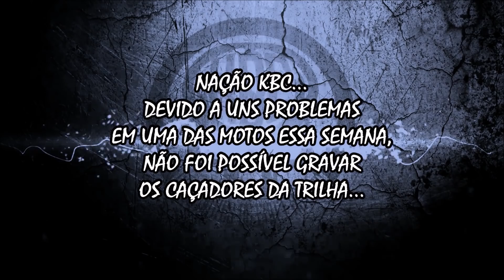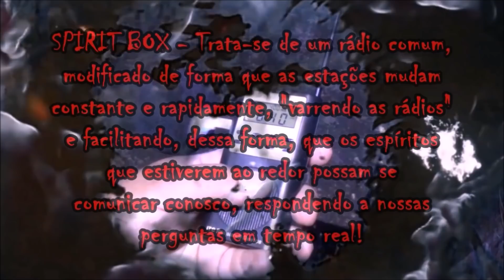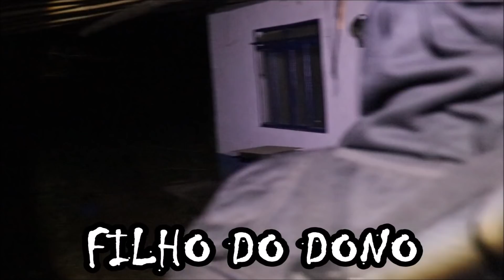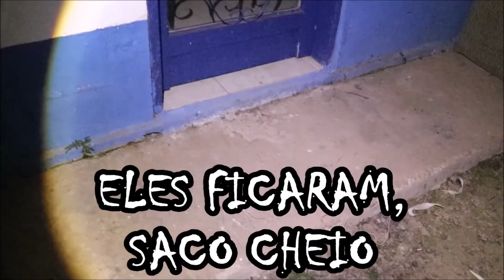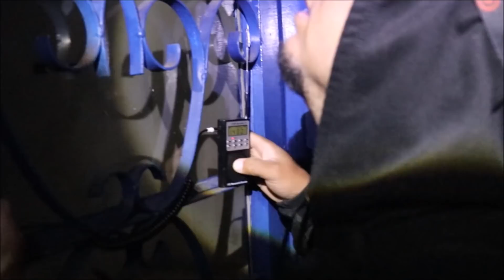ESPÍRITOS SE MANIFESTAM NA CASA DESOCUPADA - ÁREA DESCONHECIDA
►►Segundo Canal da KBC ok, vem muitos vídeos por aí.

👉Colaboradores...
► PORTO Bar E Restaurante Em Ubatuba-SP
Orla Da Praia Grande / Endereço : Avenida Atrântica N: 230
👉Agora Ficou Mais Fácil, Trabalhamos Com Delivery:
►Amigos nos envie presentes na Caixa Postal
Canal KBC
Cx.Postal: 180
Guaratinguetá-Sp
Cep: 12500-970